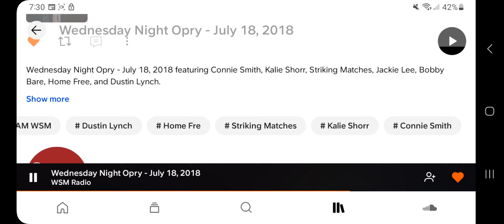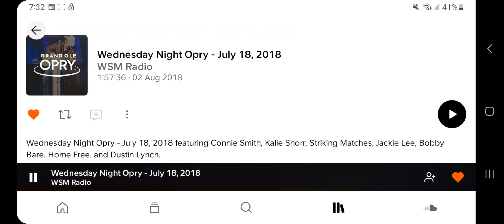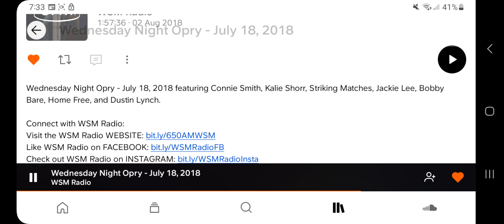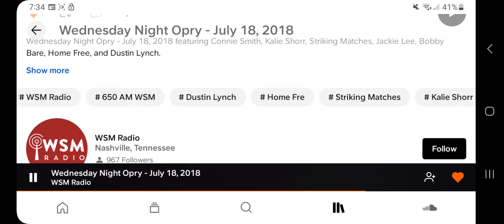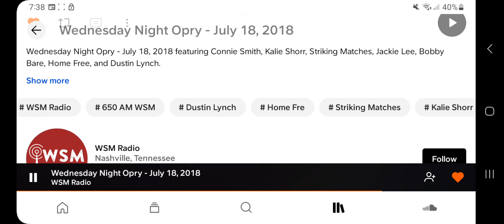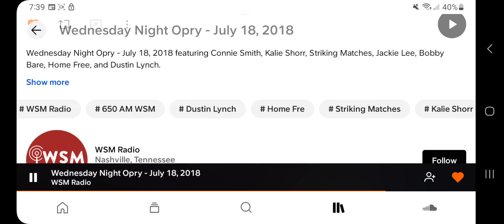Incredible performance by Home Free! Adam's amazing drum solo on Opry stage